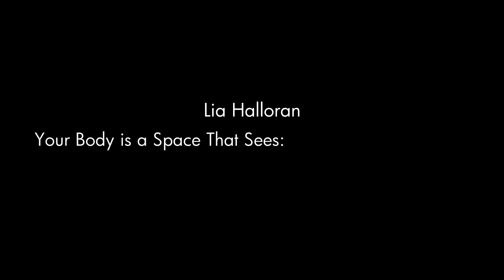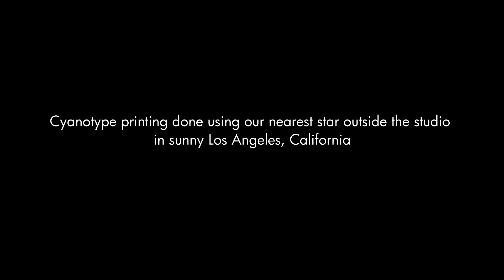Your Body is a Space That Sees: The Magellanic Cloud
'Your Body is a Space That Sees' draws from the historical contributions of female astronomers as the bounding point for large scale cyanotype works. This project is supported by the National Endowment of the Arts Art Works for Visual Arts.
Cyanotype printing done using our nearest star outside the studio in sunny Los Angeles, California